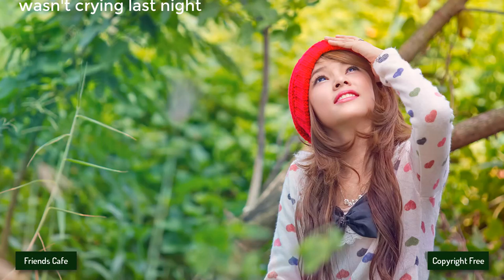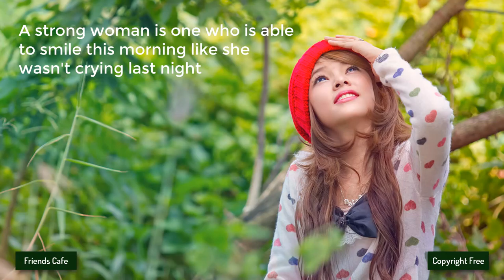[No Copyright Music] - Axmellow & Oshóva - Summer Nights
Other groups